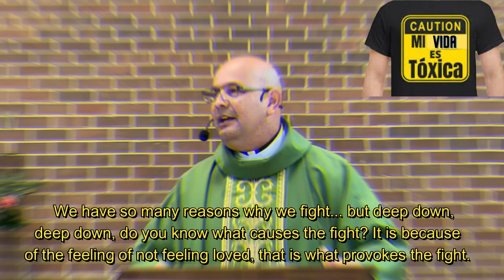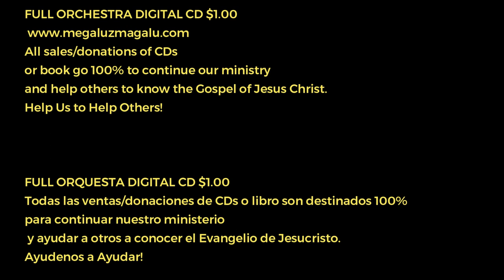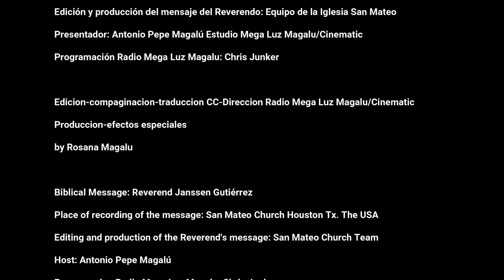#4 CAUTION MY LIFE IS TOXIC-CUIDADO MI VIDA ES TOXICA. PROBLEMAS CON TU PAREJA? COUPLE PROBLEMS?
ENGLISH/ESPAÑOL
Problemas de pareja?
couple problems?
Excellent advice from Reverend Janssen Gutiérrez, practical and realistic!
Excelente consejo del reverendo Janssen Gutiérrez, práctico y realista!